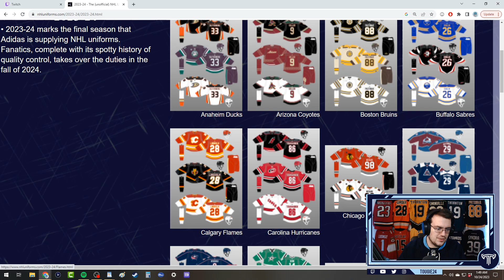Playing NHL 14 Franchise Mode In 2023! (Episode 13)